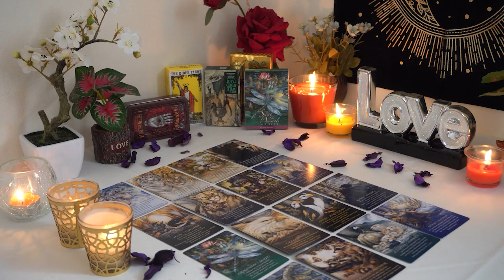AQUARIUS💘 They Left You Confused. Here's the Answers You've Been Looking for. Tarot Love Reading